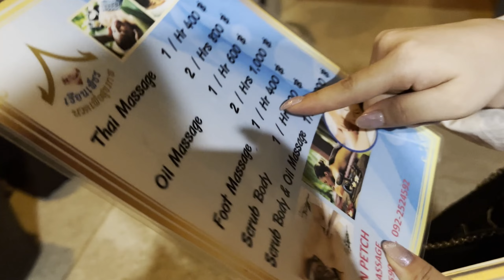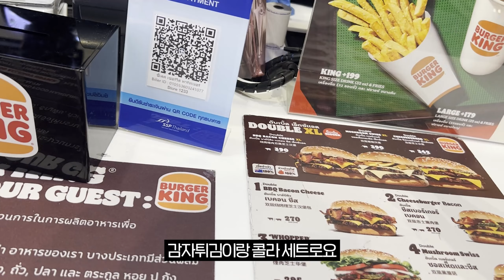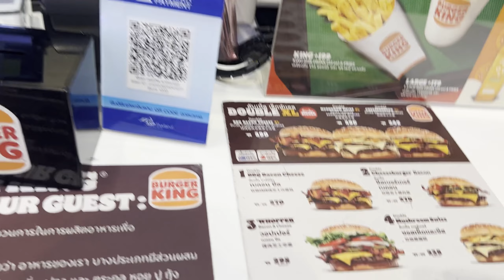🇹🇭태국여행 4부 | 떠나기 전 방콕 당일치기 +야시장 중독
▶여행 일자 : 22/11/17~22/11/20

▶여행 정보

2/ 이탈리안식당
기사님이 추천해 주신 곳으로 간 거라 모르겠어요ㅠㅠ

4/ 마사지
수완나품 공항 쪽이었어요!

파타야 여행 갔다가 마지막 날 밤 비행기라 시간이 애매해서
방콕에서 당일치기로 있었어요!
12시간 기사님 구한 덕분에 편하게 돌아다녔어요!